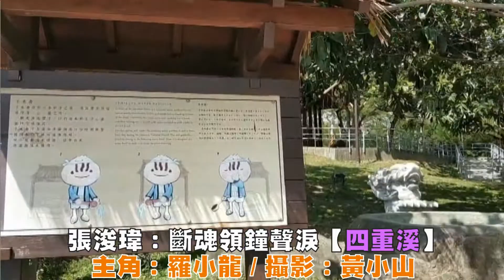111年4月6日演唱懷念台語老歌--[ 斷魂嶺鐘聲淚 ]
作曲：呂金守

作詞：呂金守

鐘聲若響亮 日頭已經暗

鳥隻歸群飛向東

給阮看著心茫茫

啊 心茫茫

人生誰人親像我這款的淒慘

想著囝小漢 無娘通疼痛

天光哭甲日頭暗

給阮傷心目眶紅

啊 目眶紅

妻妳來放捨乖囝敢未苦痛

斷魂嶺無蓋 害阮一世人

拆開一對青春夢

給阮每日找無人

啊 找無人

甘願為愛犧牲養飼著囝大漢